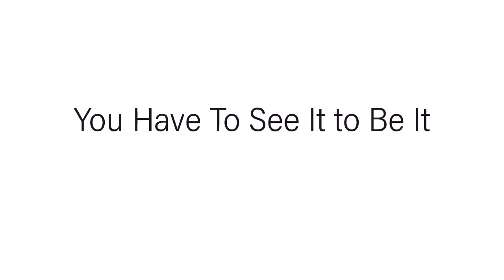You Have to See It To Be It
And be sure to Study the Muay Thai Library, with over 70 hours of training commentary video with legends and krus of Thailand: